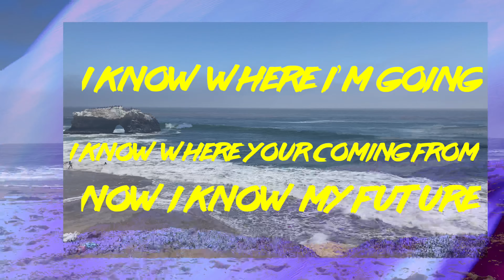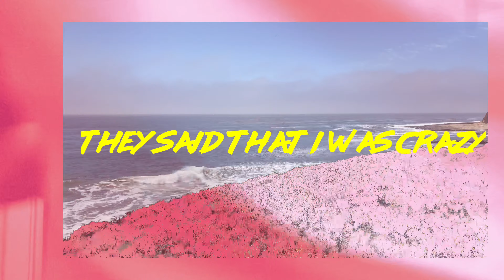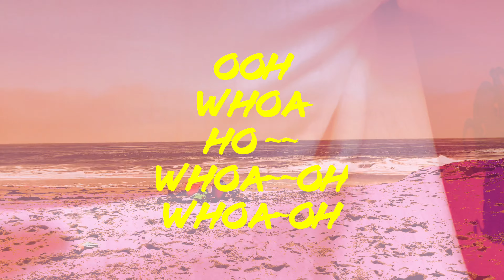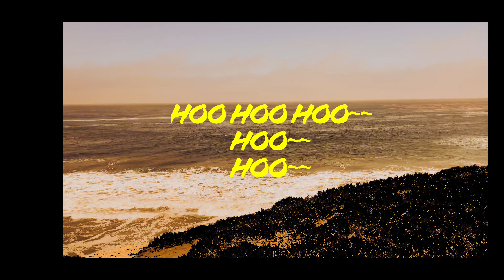Sea of Love by Utopia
Video by: Salmon Dabarn
Written & Vocals by: Utopia
Composed around 2017

Inspiration: I've listening to 80's music my whole life and Skrip (the CHH rapper/singer) and started writing to instrumentals in my head on the way to work everyday and this was what came out of it.